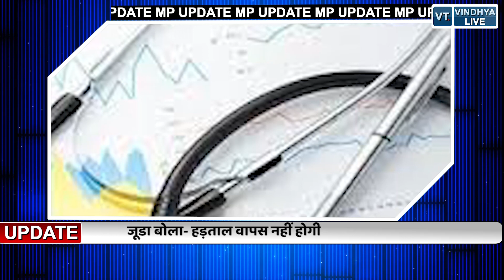MP: हड़ताल वापस न लेने पर अड़े जूडा, एस्मा के तहत FIR की मिली चेतावनी.